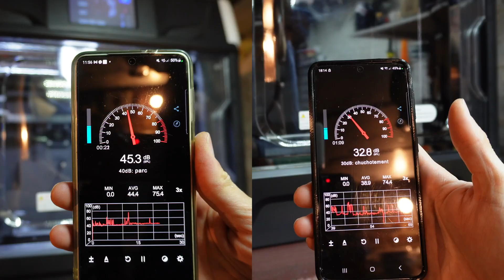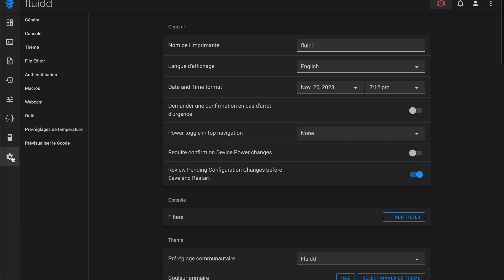Je fais taire la Qidi X-Plus 3 ! 🤐 Améliorations et retours sur cette imprimante 3D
Cette imprimante est fantastique mais ce petit ventilateur censé rafraîchir l'électronique me rend dingue ! Heureusement, la solution ne coûte pas grand chose mais demande un peu de soudure, un abaisseur de tension et deux morceaux de fil électrique. Grâce à cette manipulation on passe d'une turbine à un léger souffle qui rend la bête moins pénible à démarrer !

Je reviens aussi sur le format de buses qui est propriétaire mais un adaptateur existe chez Trianglelab pour monter des buses V6 classiques ), le filtre à charbon actif qui est maintenant livré avec l'imprimante et la caméra optionnelle qui est d'une qualité discutable !

👉 Abaisseur de tension réglable
👉 Adaptateur de buses V6
👉 Buse ZS V6 + adaptateur pour Qidi
👉 Buse Kingroon Qidi

Chapitres :
00:00 Intro
00:43 Changement du ventilateur de l'électronique !
05:37 Les buses propriétaires et les alternatives
06:23 Le support de bobine
07:20 Filtre à charbon actif
07:56 Accéder à l'interface web (Fluidd)
08:39 La caméra optionnelle
09:37 Le mot de la fin